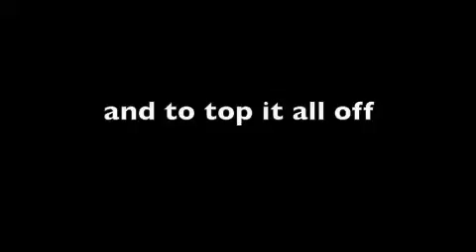stormtroopers 2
2